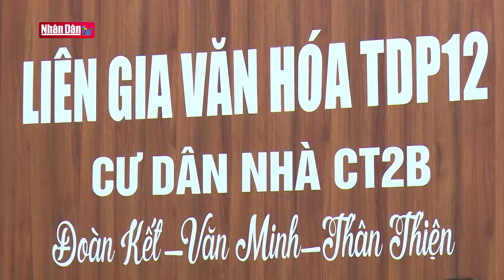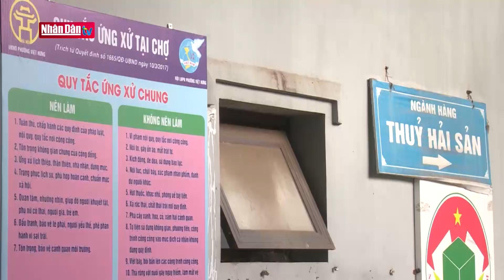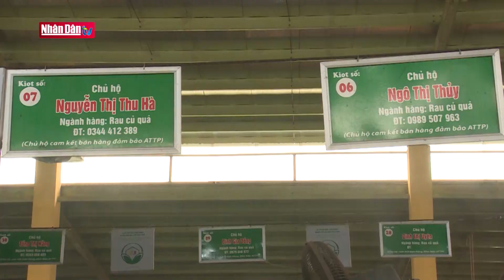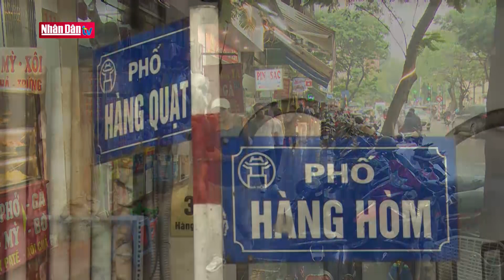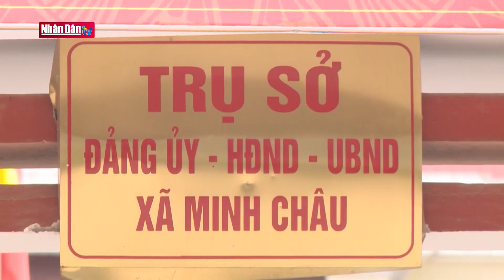Nhiều mô hình thiết thực xây dựng văn hóa ứng xử ở Thủ đô | Thủ đô ngày mới